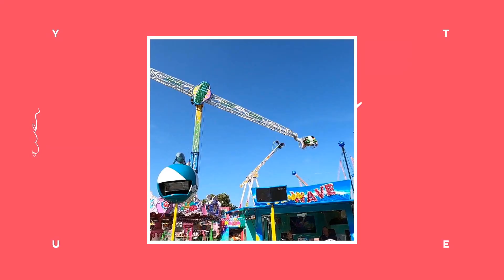THE BEST OF SORIANI & MOSER "TRANSFORMER" (SCHMIDT)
This monster of an attraction from the Italian attraction builder "Moser Rides" offers up to 40 people the ride of a lifetime. An undeniable show takes your thoughts to faraway places. Enjoy this movie and leave a message with the movie

Builder: Soriani & Moser
Type: Top Star Tour
Owner: Schmidt

Film & Music by ZolexX Robin D